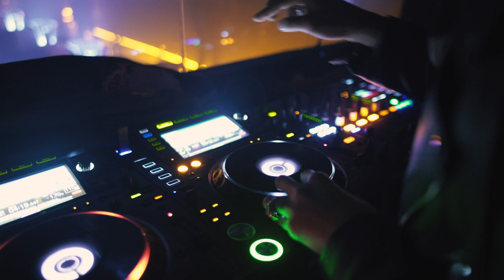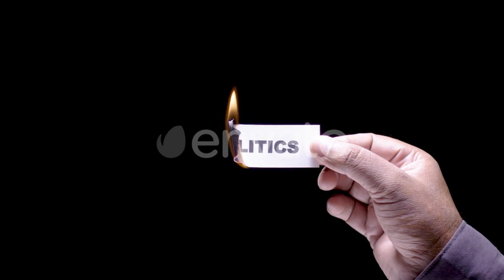Dajo's Birthday Song (a.k.a. Couldn't be arsed to think of a title)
Hi there. On a weird jaunt around the UK due to a stupid decision (of which I have made many) to leave England and my family because of fear of nuclear annihilation, first Northern Ireland and then Wales, myself and my best mate (who has a wife who is into horses) made a weird tune. Although I had the cameras to make a good music video, we couldn't be arsed, so one night I just downloaded a load of random stock videos and bunged them together. For some reason I think it works. Cheers. Steve & Chops.